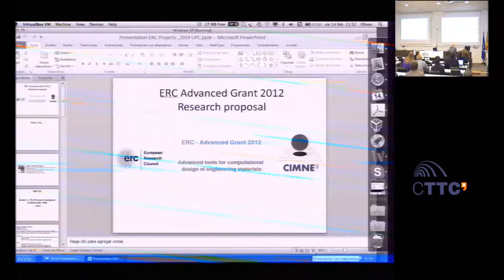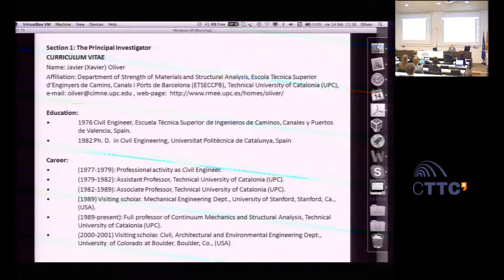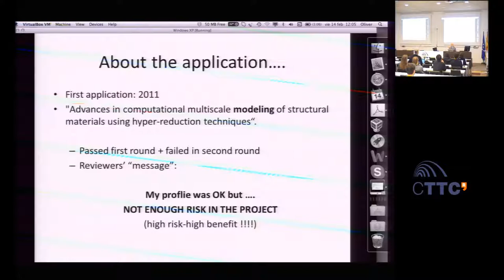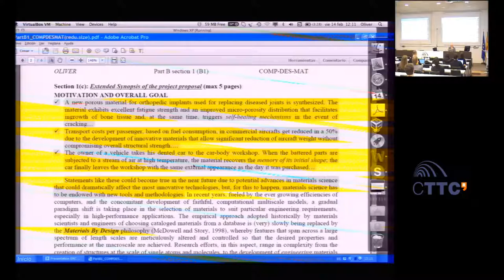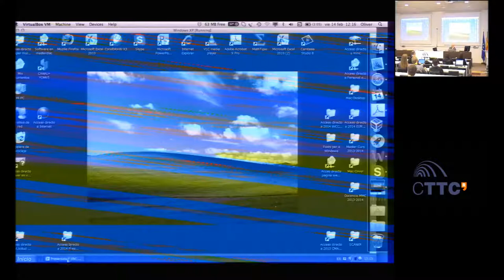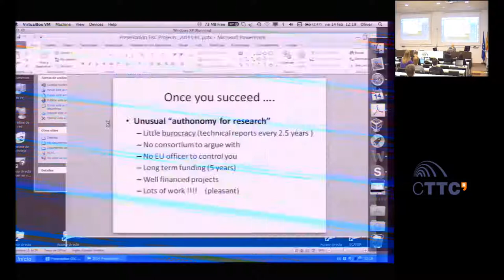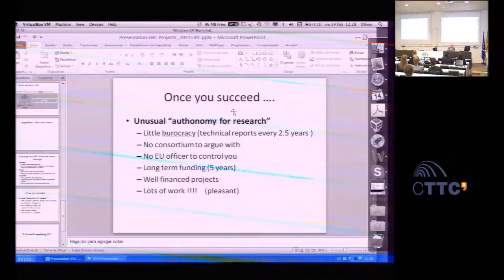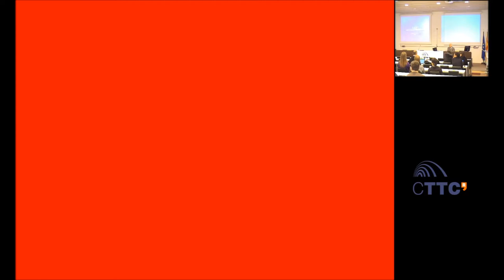Centre Tecnològic de Telecomunicacions de Catalunya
ERC Grants_second part